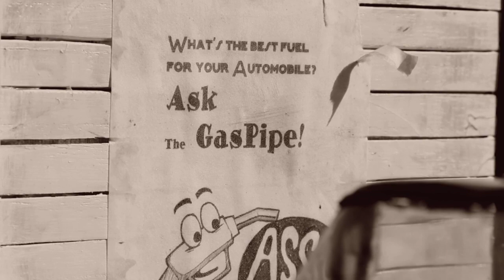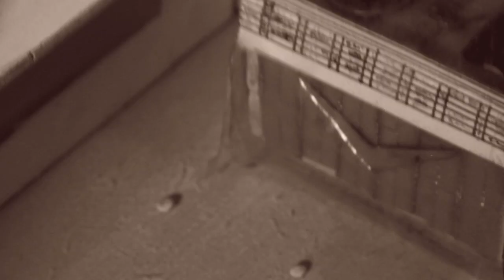Hamster movie clip The big Client - Hairbowlious goes to Seedyfalls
Hamster movie clip